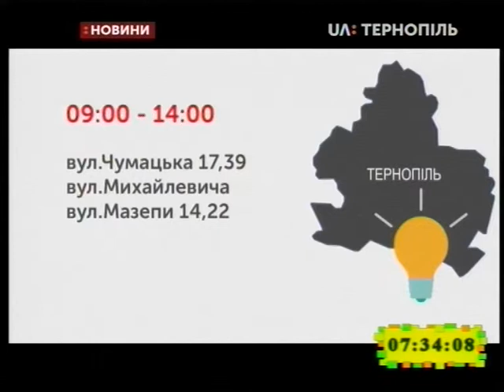07.05.2019. Новини. 8:00